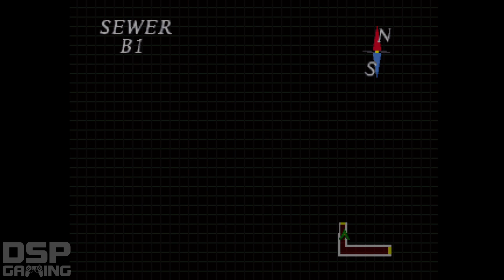Resident Evil 2 playthrough pt52 - Stupidest Kidnapping Ever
This is my playthrough of the Playstation classic Resident Evil 2, with live commentary, as downloaded off of PSN on my Playstation 3 console. NOTE: My PS3 has some video issues due to HDCP bypass being required to capture. Sometimes it's not a big deal, other times it happens ALL the time. My apologies as I've yet to figure out a consistent workaround solution.